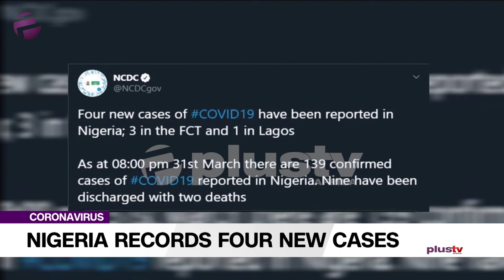Covid19 - Nigeria Records Four New Cases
Nigeria Records Four New Cases Of Covid 19